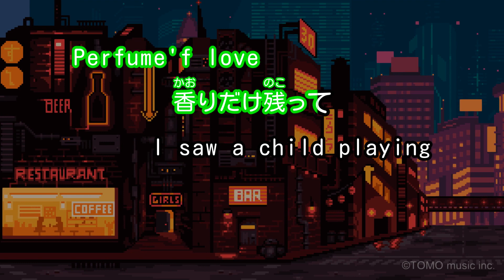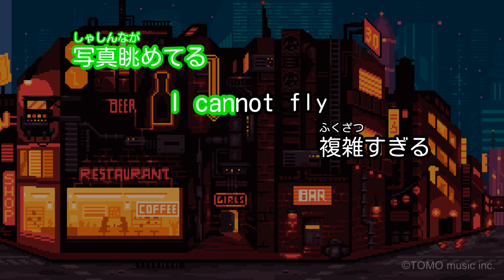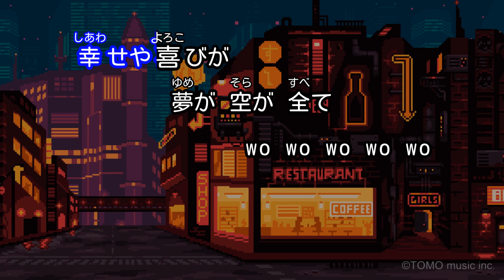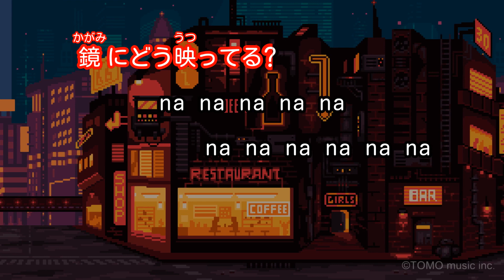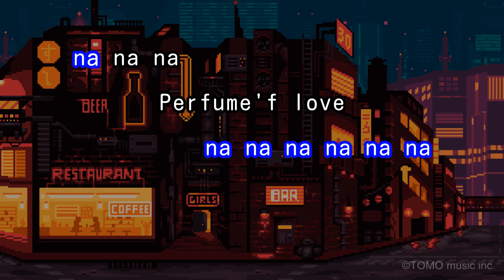【カラオケ】Perfume of love/globe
日本テレビ系ドラマ｢P.A.｣主題歌